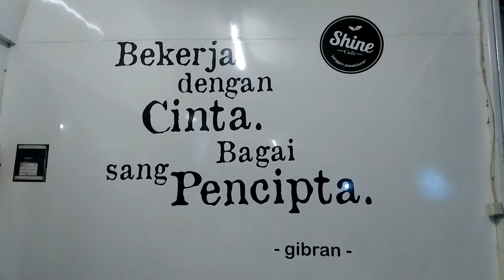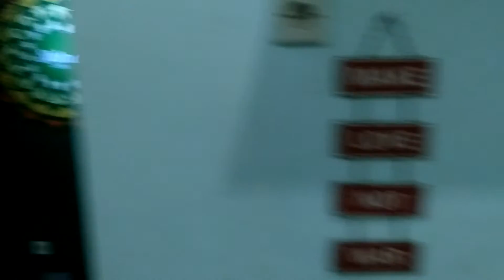Shine Cafe, cocok untuk berkumpul di jogja :)